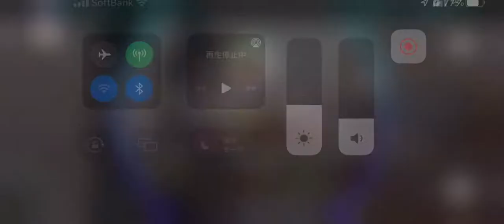【Rotaeno】Pure White : Tales of Serissa [Lv4] - All Perfect【プレイ動画】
画面が回転するので、酔う人は閲覧注意です